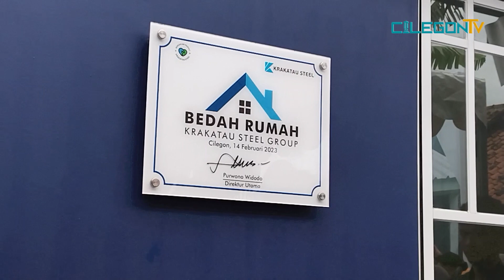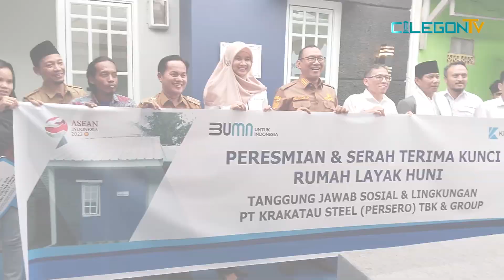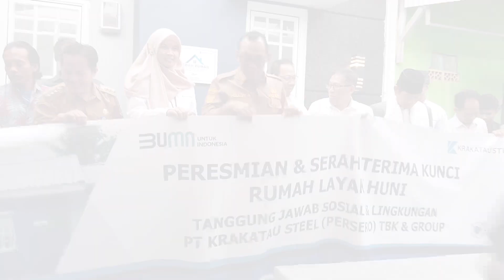100 RUMAH TIDAK LAYAK HUNI DI KOTA CILEGON SIAP DIBEDAH PT KS & GROUP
Sebagai wujud program  Tanggung Jawab Sosial Dan Lingkungan (TJSL) kepada masyarakat Kota Cilegon, PT Krakatau Steel dan Grup pada tahun 2023 menargetkan sebanyak 100  rumah tidak layak huni (RTLH) akan dibedah menjadi rumah layak huni. Target tersebut diungkap  Dirut PT KS Purwono Widodo di acara Penyerahan Kunci Rumah bagi Penerima Program RTLH di Link Bebulak Barat, Kelurahan Kebondalem, Kecamatan Purwakarta, Kota Cilegon, Selasa 14 Februari 2023.